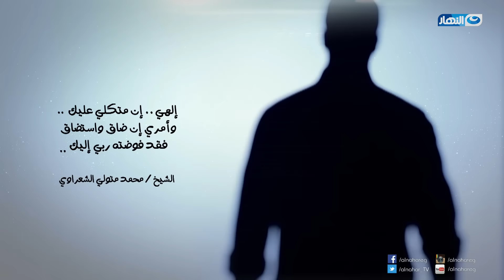الحلقة 72 - برنامج فكر - متي تختار الصمت؟ - مصطفى حسني